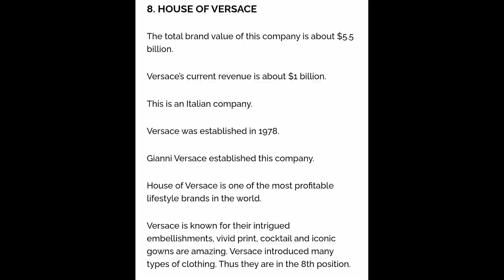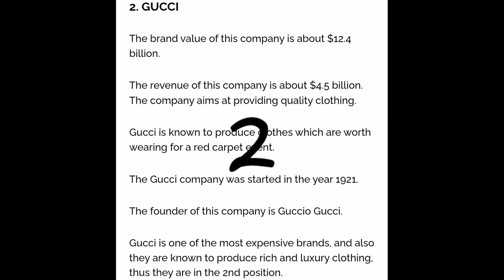Top 10 Clothing Brands and Their's Revenue